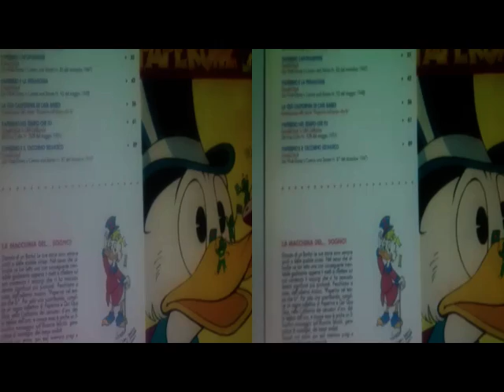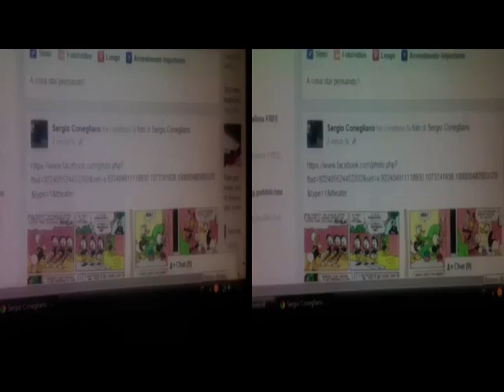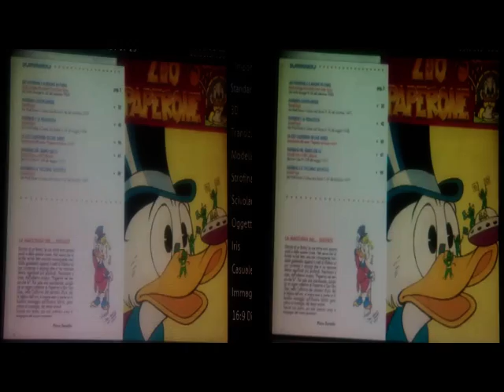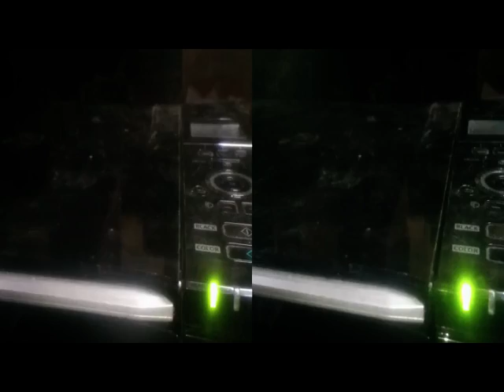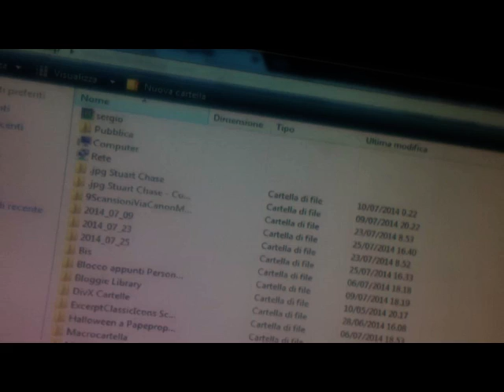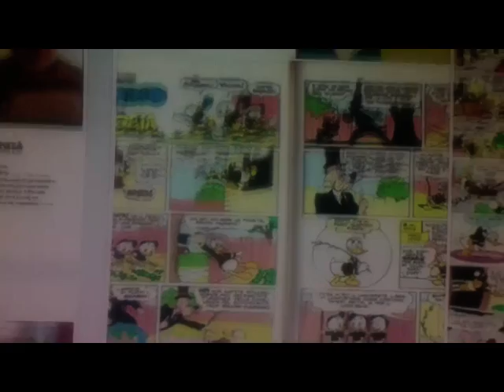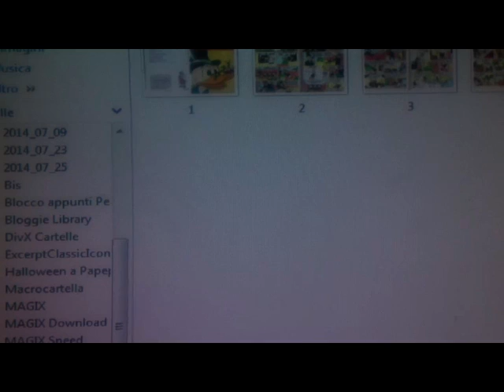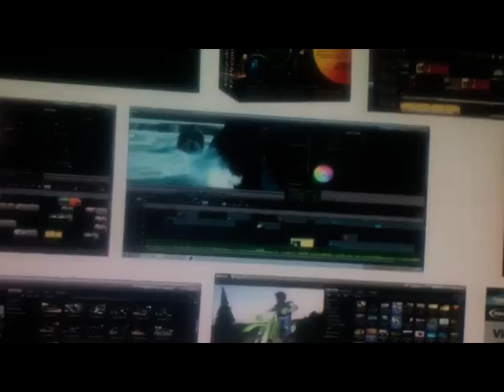yt3d 3D Anaglyph via MG5250Canon BloggieSony MAGIX..17Premium [by Sergio Conegliano]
yt3d 3D Anaglyph via MG5250 Canon  BloggieSony  MAGIX deluxe
17 Premium [by Sergio Conegliano]